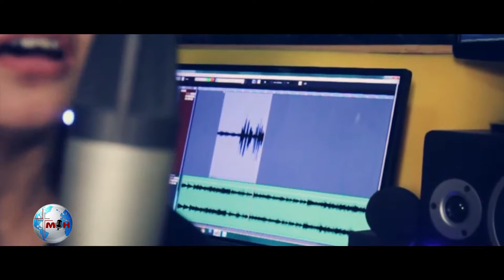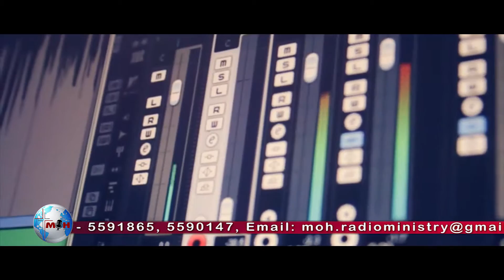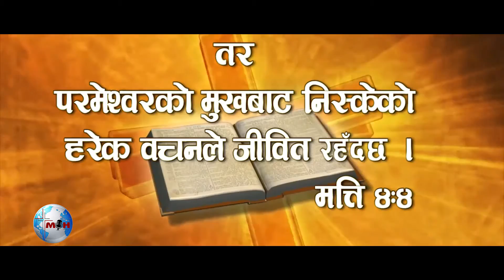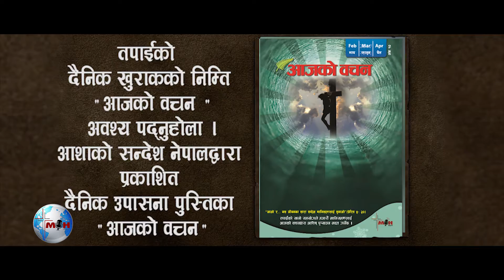24 असम्भवलाई सम्भवमा परिवर्तन EPS 24 The Reality HD वास्ताविकता 2073 10 15 Saturday 6 to 6 30am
आशाको सन्देश नेपालको प्रस्तुति, टेलिभिजन कार्यक्रम "वास्ताविकता" प्रेत्यक शनिवार बिहान ६:०० देखि ६:३० बजे सम्म मात्र TV TODAY मा हेर्नुहोला ।